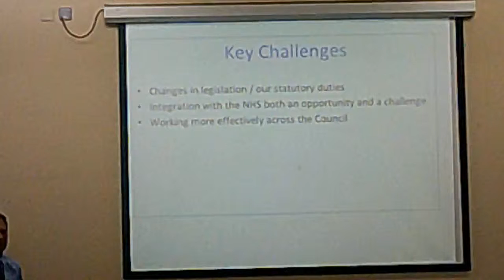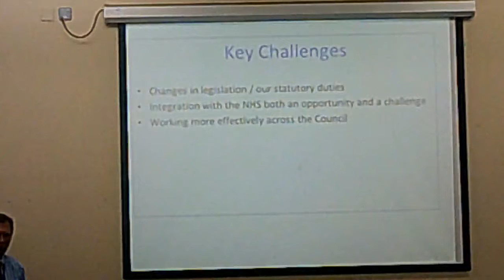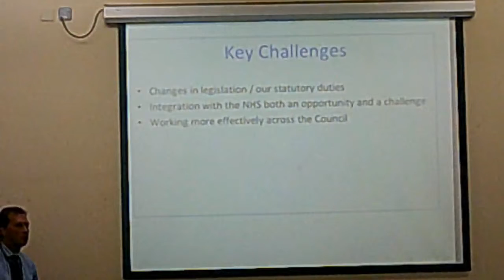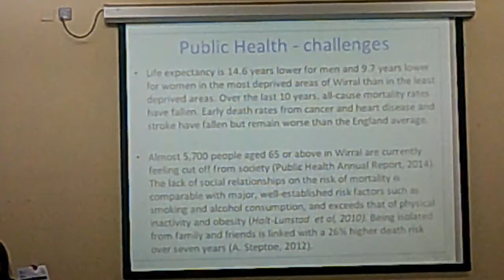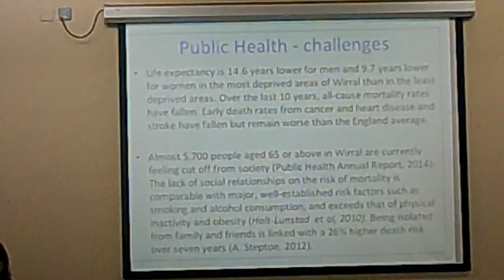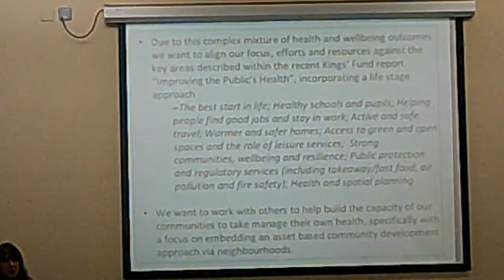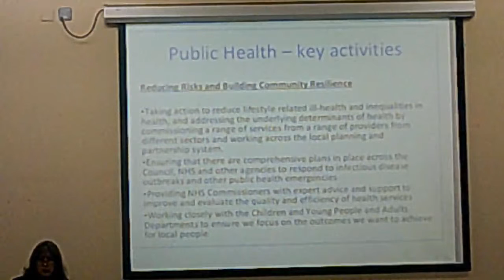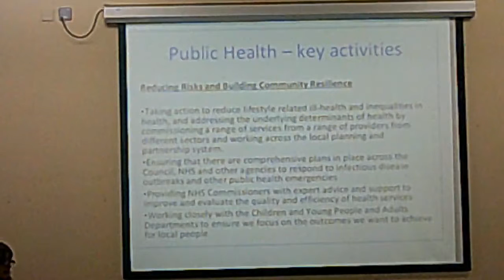Families and Wellbeing Policy and Performance Committee 8th July 2014 Part 5